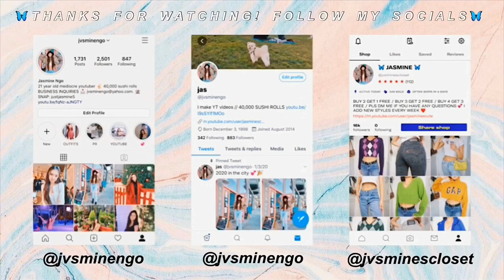HUGE ROMWE FALL TRY-ON HAUL 2020 | 25+ items (Honest Review)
( Valid from now to 31th, Dec.)

🦋Hello everyone! I hope you like the video! Comment some more video ideas you want me to film!

🦋FAQ

A: I’m 5’5

A: I’m from California

A: I’m 75% Vietnamese & 25% French

A: Sony A5000

A: I use iMovie (on my phone)

✖️DEPOP: @jvsminescloset